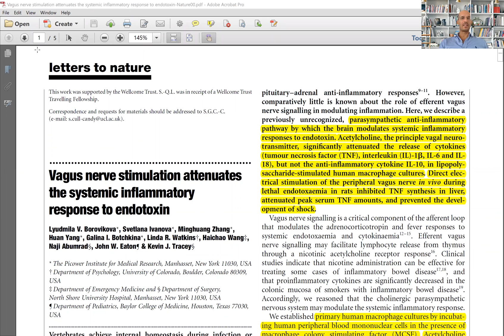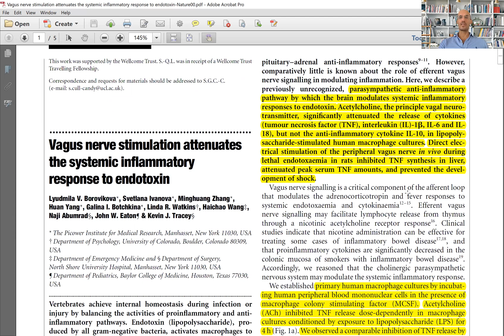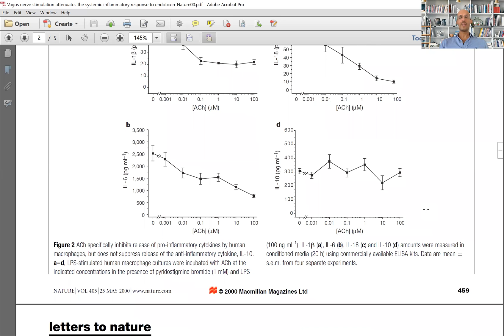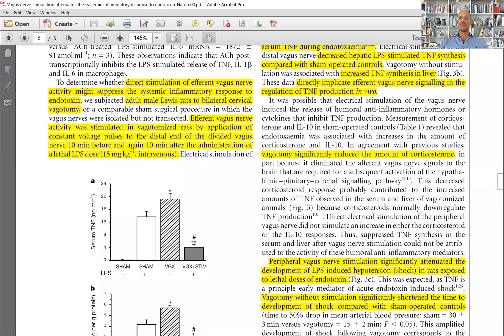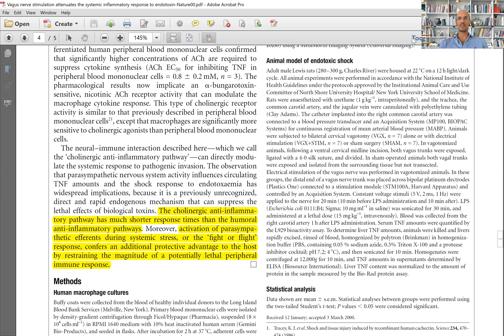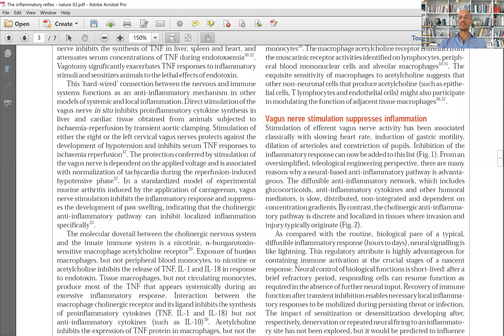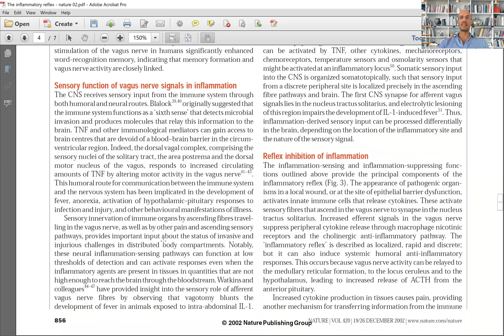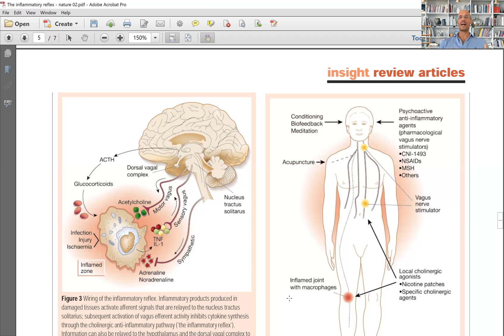Vagus nerve stimulation attenuates systemic inflammation Nature 2000 | Prof Luigi Fontana MD PhD